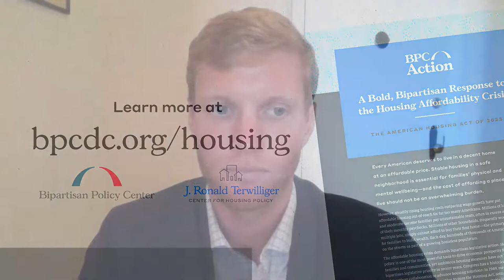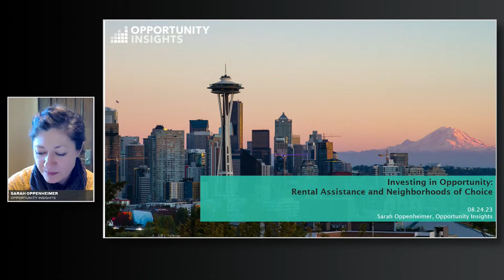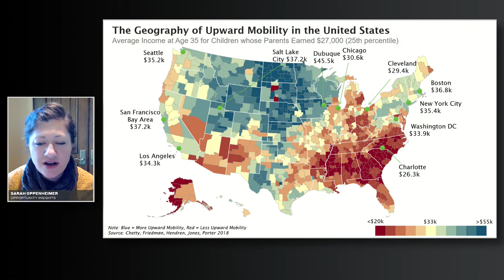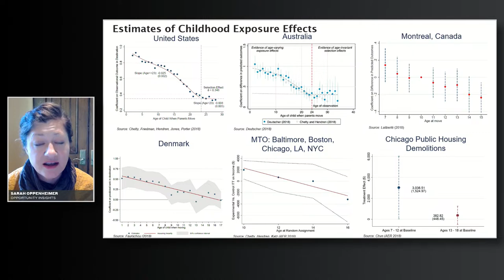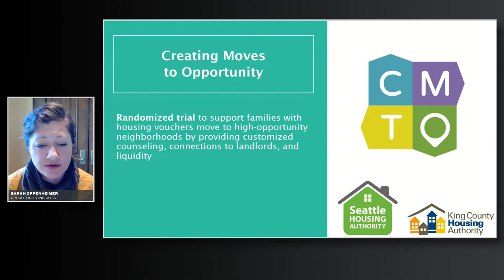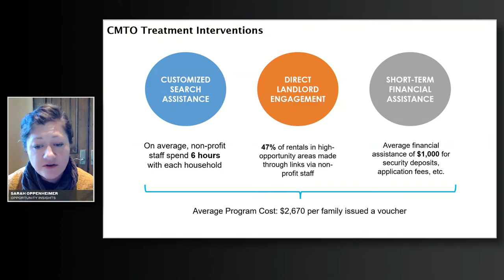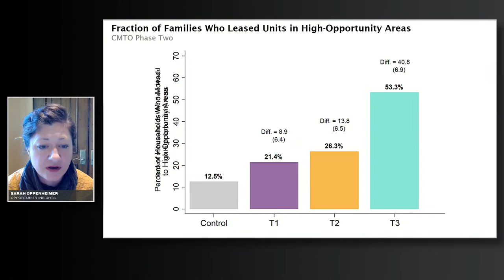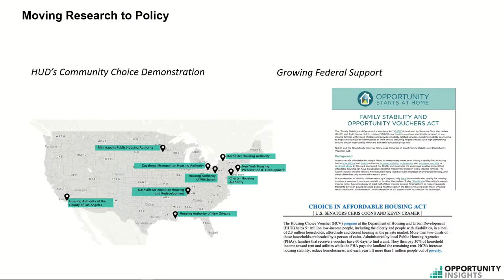Investing in Opportunity: Rental Assistance and Neighborhoods of Choice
Recent research demonstrates that the neighborhood a child is born into is enormously influential in shaping lifetime outcomes related to health, income, and academic achievement. Opening pathways for low-income families to move to high-opportunity communities is a proven means to facilitate upward economic mobility while breaking up concentrated poverty.

This webinar will feature a presentation on the research highlighting the role of neighborhoods in childhood development, followed by a discussion of the implications for federal housing policy and the potential for targeted housing support to expand access to opportunity.